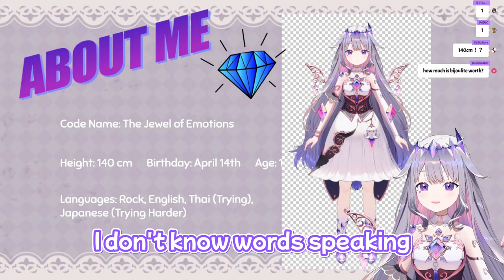👉𝐊𝐨𝐬𝐞𝐤𝐢 𝐁𝐢𝐣𝐨𝐮 𝐒𝐩𝐞𝐚𝐤𝐢𝐧𝐠 🪨𝐑𝐎𝐂𝐊🗿 𝐋𝐚𝐧𝐠𝐮𝐚𝐠𝐞...𝐈𝐍𝐂𝐑𝐄𝐃𝐈𝐁𝐋𝐄! (𝐇𝐨𝐥𝐨𝐥𝐢𝐯𝐞 𝐄𝐍)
I'm Not a Native Speaker, I'm using a few apps to help me fixing grammar things (I don't have English speakers to help me), so there is a aprox 0-30% or more chance of having Errors on Captions, and I will keep learning English.

insulting, aggressive comments will be removed by youtube in 24h

Stream Title: 【DEBUT】Moai Moai Kyun~! 🗿